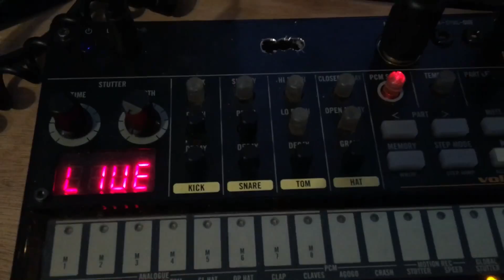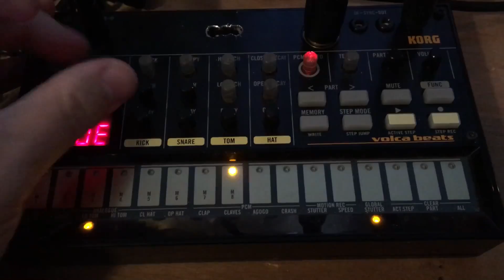Volca Beats Random Sequencer - Redux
I updated my Random Drum Sequencer to work with my Volca Beats instead of my EMX, and added a few new tricks! Skip to 3:48 to hear it in action!